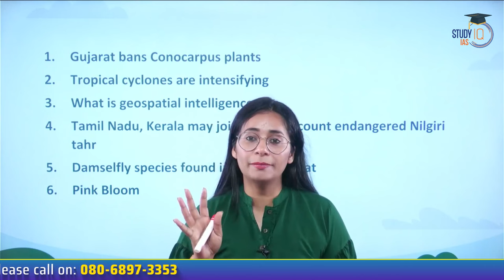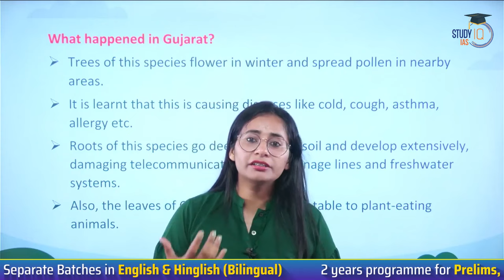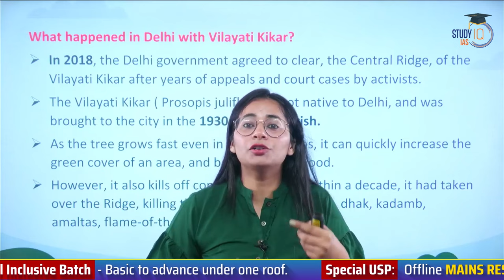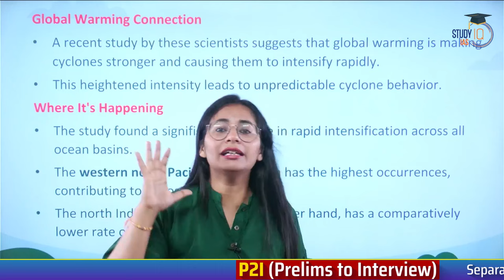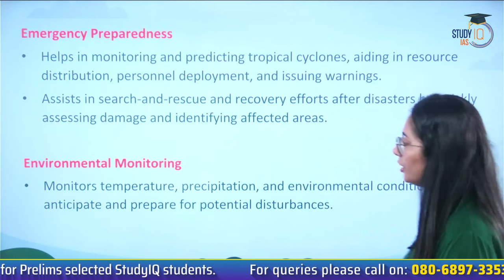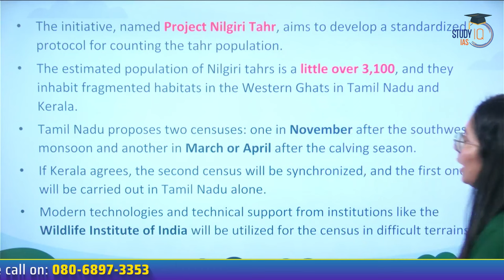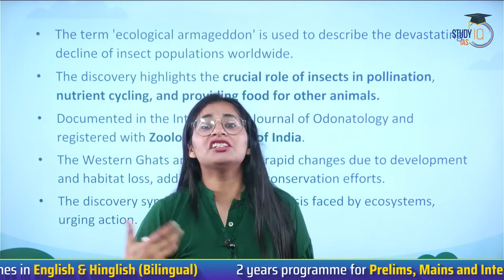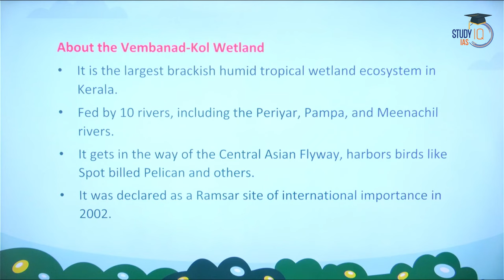Environment & Ecology in News: Weekly Compilation (24 September - 30 September 2023) | UPSC CSE 2024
UPSC IAS LIVE Prelims to Interview (P2I) 2024 September Batch 2